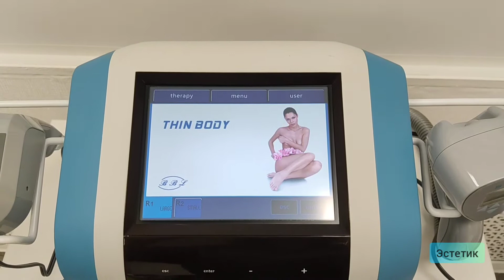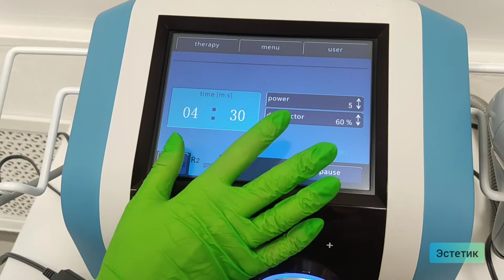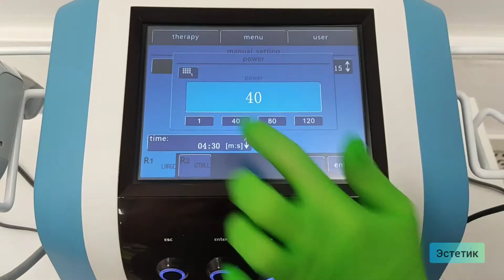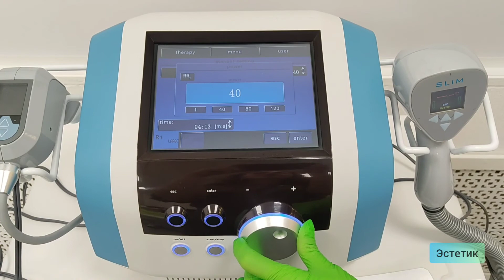Аппарат радиоультразвукового термолиполиза EX-110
Аппарат с одновременным использованием
❤️энергий ультразвука и ❤️радиочастот для глубокого, регулируемого и избирательного воздействия на ткани.
Сочетание энергий позволяет бороться с такими признаками старения как морщины, складки и «оплывший» овал лица.
Применение сразу двух энергий оказывает комплексное воздействие на ткани, поэтому результат достигается так быстро. При этом кожные покровы не травмируются.
EX- 110- Можно назвать альтернативой филлерам, только результат контурной коррекции лица и моделирования объемов достигается без уколов и введения препаратов.
Конечно, аппаратная методика не может полностью заменить инъекционные процедуры, но во многих случаях помогает отсрочить необходимость введения.
Можно привести в порядок не только все зоны лица, шею и декольте, но и тело.
Преимущества процедуры:
Моментальный эффект, нарастающий со временем
Процедура всесезонна
Реабилитация не нужна
Для консультации по оборудованию и покупке обращаться:
Инстаграмм: estetik_online